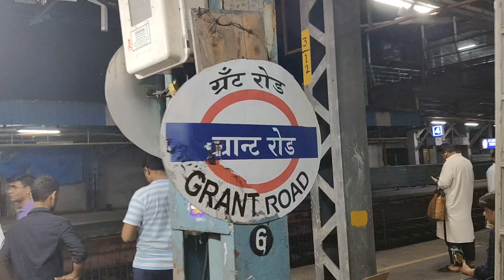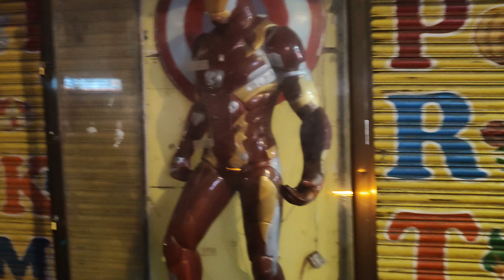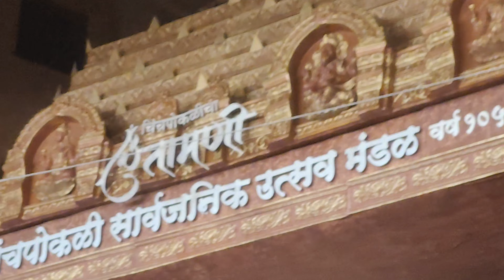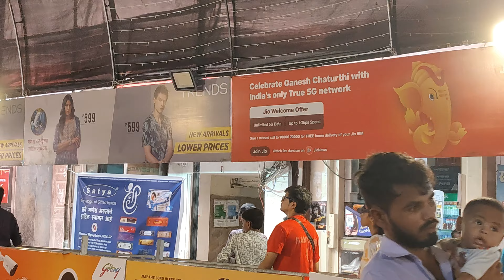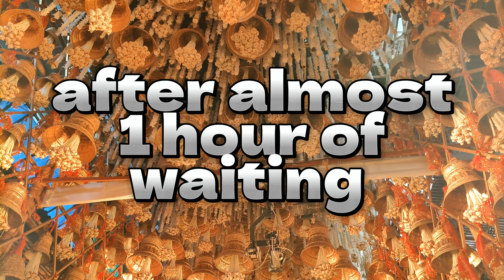Lalbaug mai maze!!! 🙂‍↕️✨ | Suck Berg | Vlog 16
IK IT'S VLOG 16 AND I WROTE VLOG 15 😍✨
Went to lalbaug with my friends!!!
I show my experience that I had in lalbaug and khetwadi, showing y'all the amazing Ganesh idol with some fun!!!